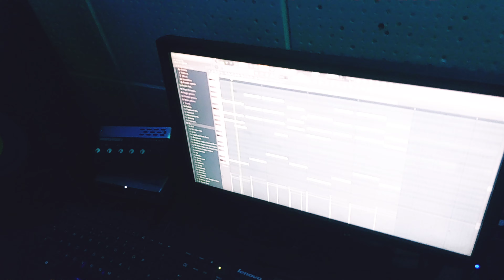HME STUDIO SESSIONS - Jae Young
Watch behind the scene footage of talented creatives as they construct and create amazing works of art.
This episode features Afro-Beats artist JAE YOUNG as he works on a new banger.
Music Produced by McKnife
Directed by Cray Beatx
Appearances by Leo Scorpio, Mark Dinnes, Simba & Thembani Beats

A 2022 Hit Music Empire Production